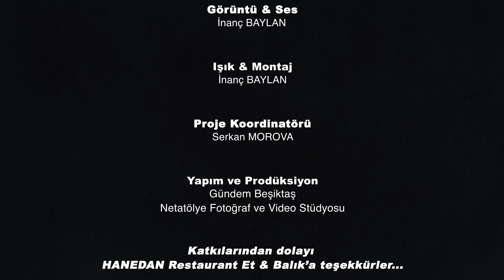Levent Çifter: "39 YILDIR BEN VE ARKADAŞLARIM HEP ATEŞİN İÇİNDE OLDUK." Camiadan Sesler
Genel Kurul üyelerinin yakından tanıdığı ve her seçim döneminde adından sıkça sözettiren, Süleyman Seba döneminden eski yönetici Levent Çifter, hakkında merak edilenleri, konuşulanları ve en özel anılarını Gündem Beşiktaş'a anlattı.